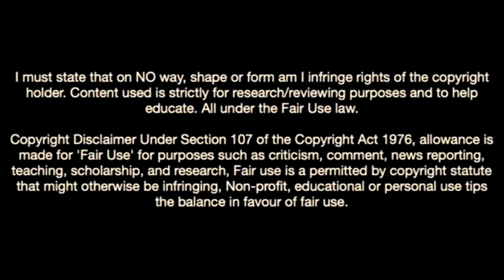Cho Gue-sung-The Rising Star In South Korea